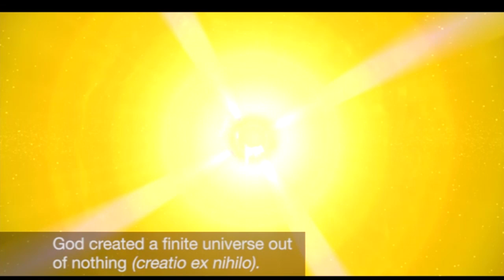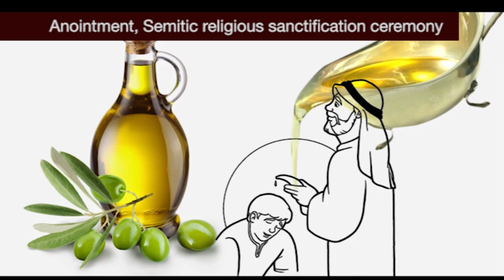16.2 Semitic Culture | Official HD